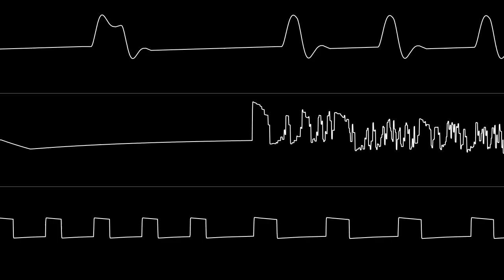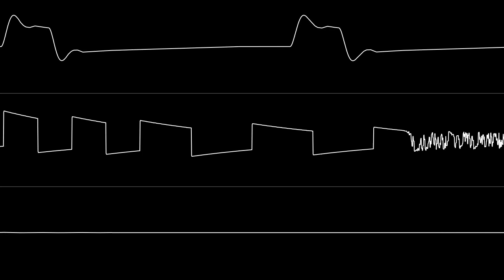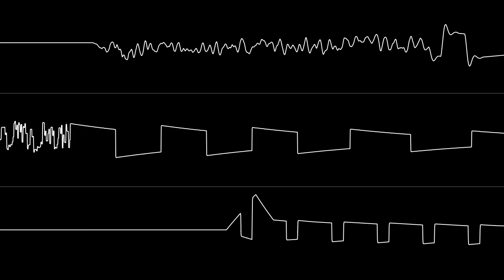The Tides Slide (SID 6581) - Oscilloscope View